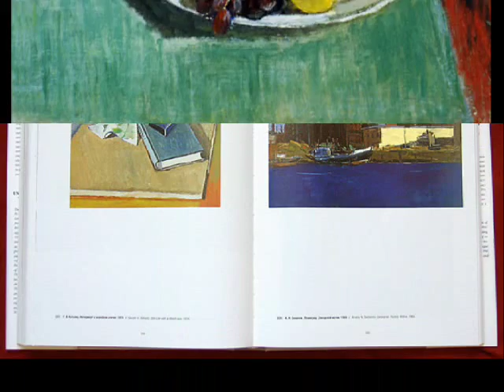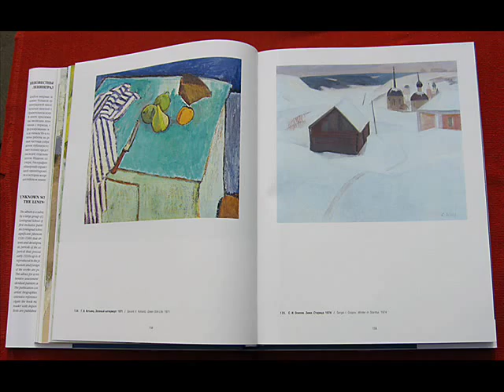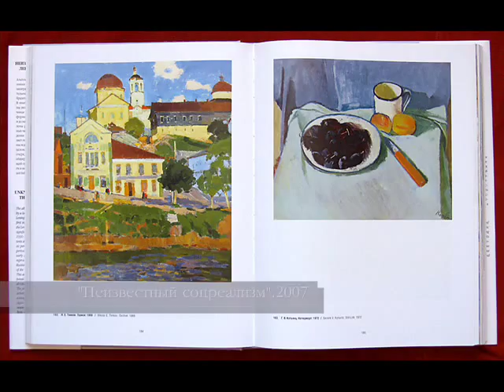Геворк Котьянц (1906-1996). Живопись Ленинградская школа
Котьянц Геворк Вартанович родился 12 ноября 1906 года в селе Шуша в Армении.
В 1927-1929 годах Котьянц занимался в частной студии в Пятигорске. В 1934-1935 годах продолжид обучение на Высших курсах повышения квалификации художников в Ленинграде у Павла Наумова, Александра Карева, Рудольфа Френца. Участник выставок с 1930 года. Член ЛОСХ с 1957 года. Писал натюрморты, портреты, жанровые и историко-революционные композиции. Персональные выставки в Ленинграде (1979) и Москве (1985). Произведения Геворка Котьянца находятся в музеях и частных собраниях в России, Франции, Италии, США и других странах.

Gevork Vartanovich Kotiantz was born November 12, 1906 in Shusha, Nagorno-Karabakh, Russian Empire. In 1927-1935 he studied in private Art Studio in Pyatigorsk, Northern Caucus, then at the State refresher courses in Leningrad, where he studied of Pavel Naumov, Alexander Karev and Rudolf Frentz. Since 1930 Kotiantz has participated in Art Exhibitions. He painted genre and historical paintings, portraits, still lifes. His personal exhibitions were in Leningrad (1979), and in Moscow (1985). Most famous for his decorative paintings of still life. Since 1957, Kotiantz was a member of the Leningrad Union of Artists. Gevork Kotiantz died in Saint Petersburg in 1996. His paintings reside in Art museums and private collections in the Russia, Armenia, France, Italy, in the U.S., and throughout the world.

Chaikovsky Piotr. "The Seasons. Autumn"
Чайковский П.И. "Времена года. Осень"
A. Petrov. From the movie "Rude Romance"
А. Петров. Из к/ф "Жестокий романс"